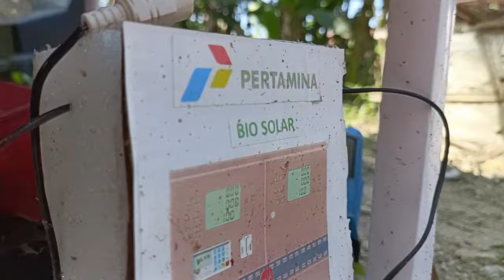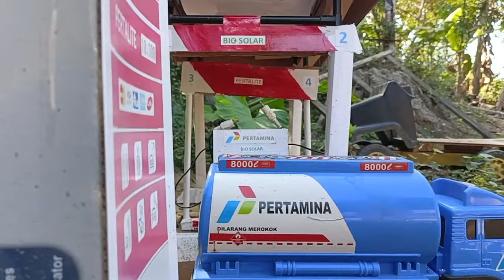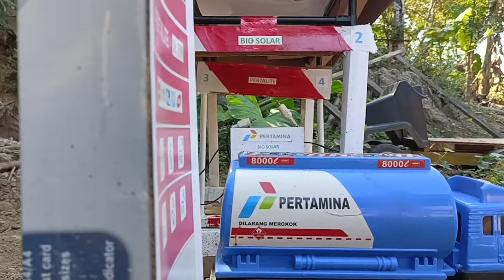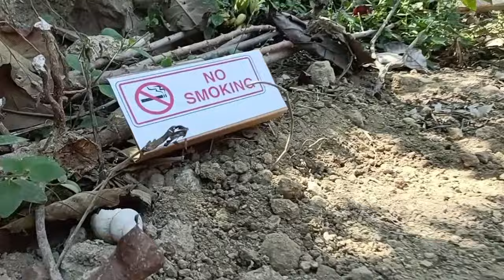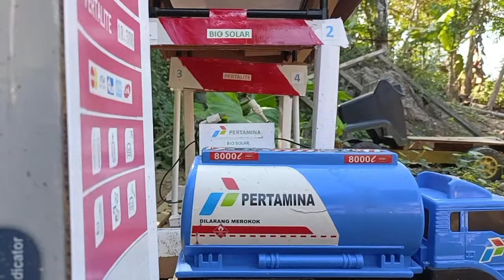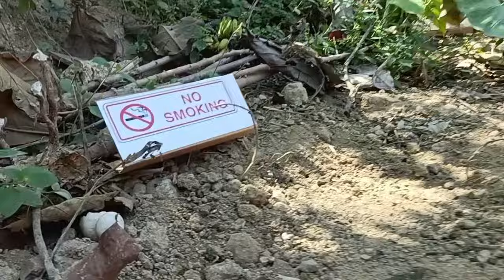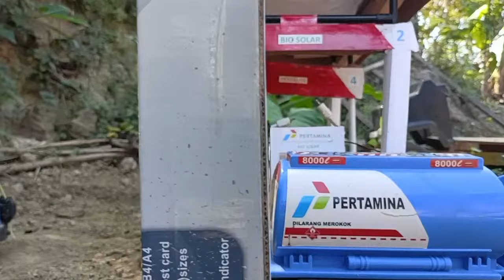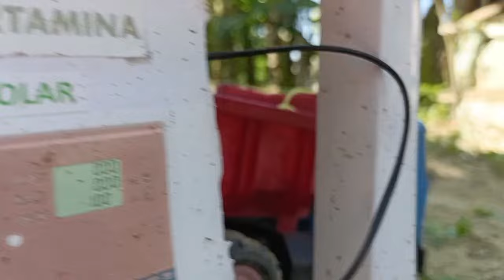truk pertamina, dump truk muatan tanah liat, excavator doosan DX 55